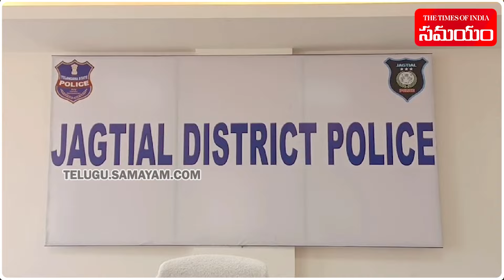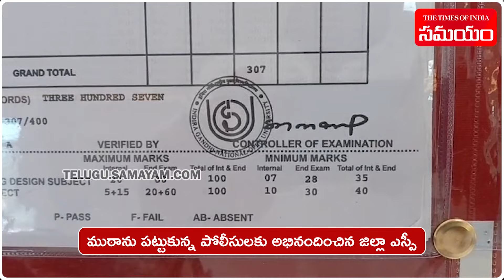Fake certificate racket busted in Telangana | Dharmapuri || Samayam Telugu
Fake certificate racket busted in Telangana... Couple Arrested